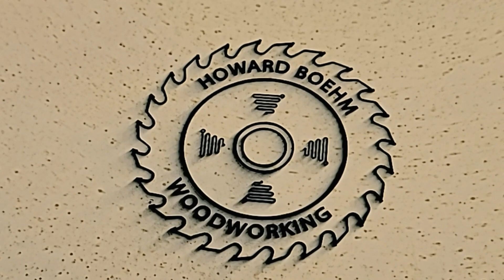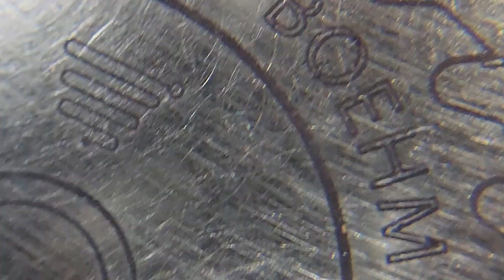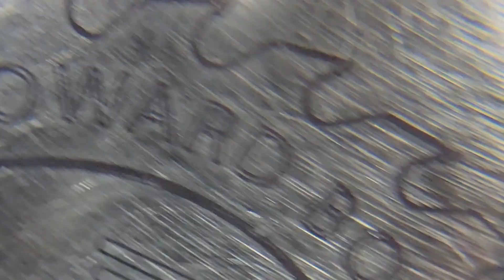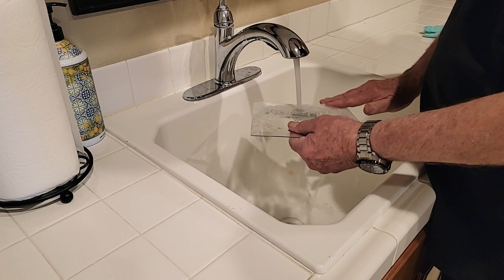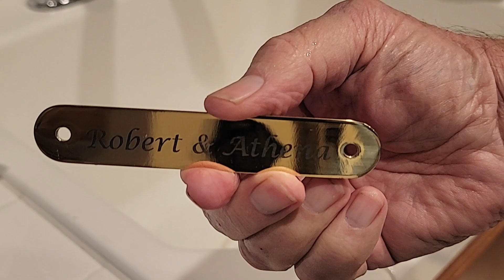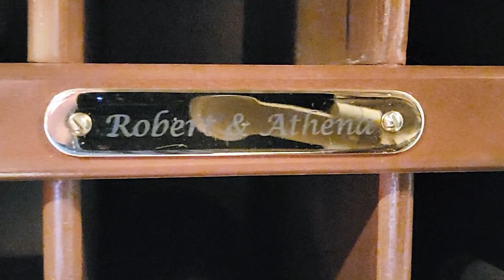Diode Lasering Steel, Glass, Carbide Bit, and Brass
Testing ways to laser on stainless steel, glass, carbide, and brass using Brilliance Black Metal Laser Spray. See what worked very well and the one thing that didn't.

BRILLIANCE LASER INKS